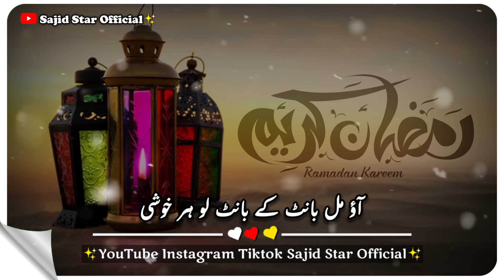Shan Ramzan Hai Ramzan Mubarak WhatsApp Status Islamic Urdu Allah Ho Allah Ho Naat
Tariq Jameel Sahab WhatsApp Status | Molana Tariq Jameel Status | Tariq Jameel Best Bayan Status ||
tamil​ islamic_whatsapp_status
Best Bayan Whatsapp Status
Bayan Whatsapp Status
Ans Rahman Whatsapp Status
Raza Saqib Mustafai
Molana Saqib Raza Whatsapp Status
Poetry WhatsApp Status
Short Clip Bayan 2018